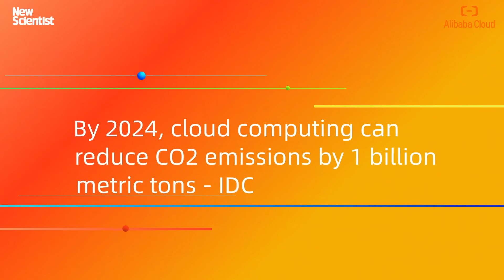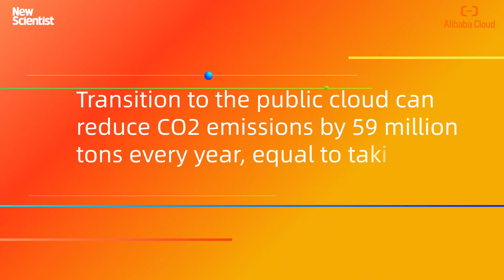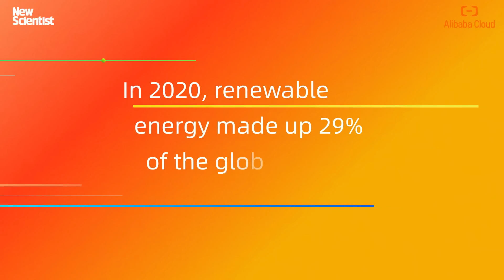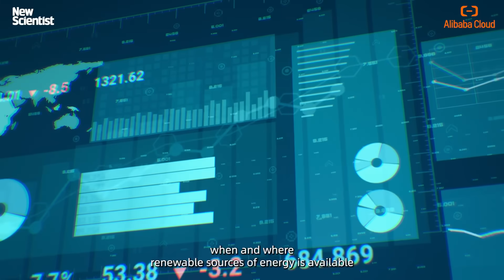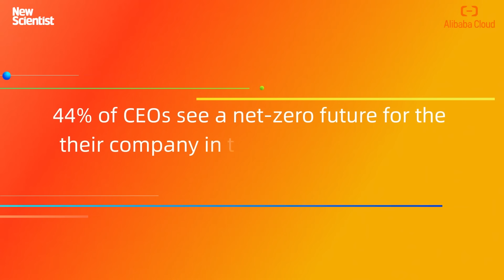Tech for Innovation | Episode 1: Sustainability and the Rise of Green Tech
In a world where the demand for sustainability action is increasing, we take an in-depth look with our experts at how cloud computing is helping companies slash carbon emissions and promote green technologies.